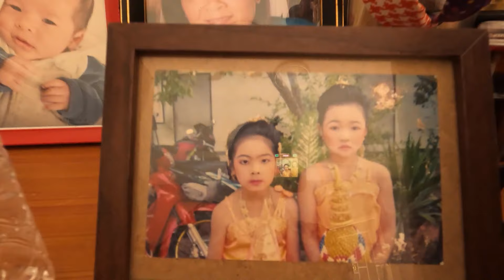EP-19 อยู่ต่างประเทศหลายปีถึงเวลากลับอีสานสักที,ดีใจสุดๆไปเลย,อีสานบ้านเฮา,อาหารอีสาน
สวัสดีค่ะทุกคน คลิปนี้จะพาทุกคนกลับไปเที่ยวเมืองไทยด้วยกันกับเหมียวนะคะ

🙏📣🥰🥰📣ฝากกดติดตาม  กดไลน์ กดแชร์ กันด้วยน่ะค่ะ ✅⚠️🔔เพื่อเป็นกำลังใจให้เหมียวได้ทำคลิปต่อๆไปค่ะ ขอบคุณค่ะ🥰🥰😍😍

✅✅เพจ/fan page @patthamaTPM120